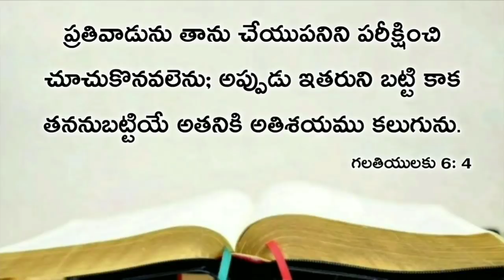Today's promise 17.02.2021